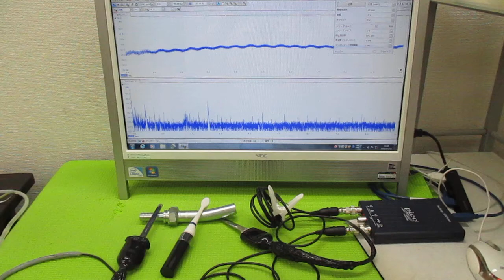メガヘルツの超音波発振制御プローブ ultrasonic-labo